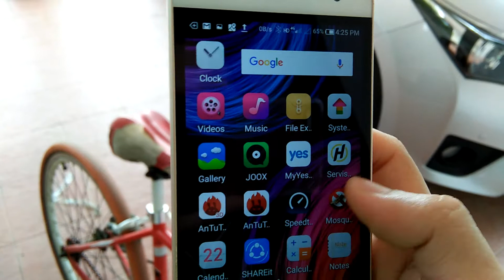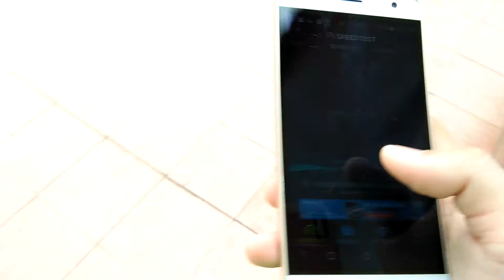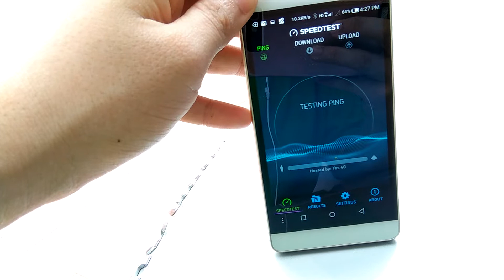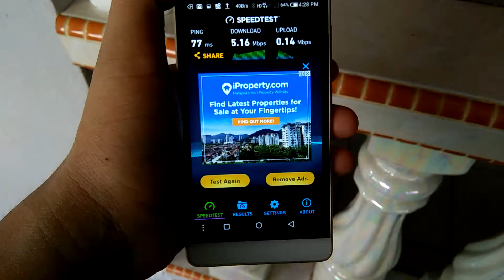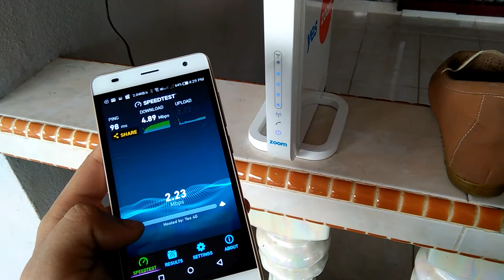Yes 4G LTE vs Yes 4G WiMax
Yes 4G LTE have very poor signal (2 bar at best) compared to Yes 4G WiMax which has 4 bar.
Yes Altitude use TD-LTE network while Yes ZOOM use WiMax technology.
The package is 18GB broadband (can be used on Yes ZOOM and Yes Huddle XS) and 4GB 4G LTE (can be used on selected Android device like Samsung, Huawei, Yes and Xiaomi) at RM78/month.
Test location @ Kampung Kulim, Wakaf Bharu, Kelantan (tested at outside coverage area).